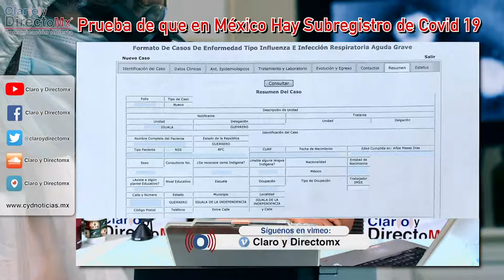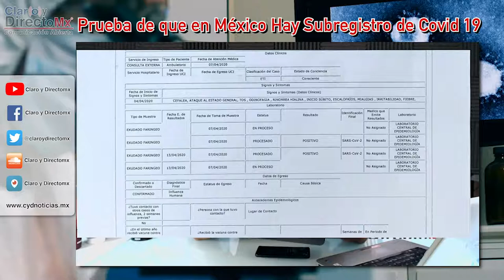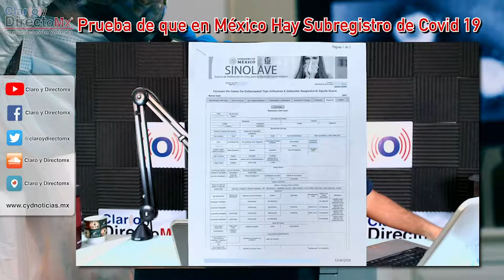Prueba de que en México hay subregistro de COVID19